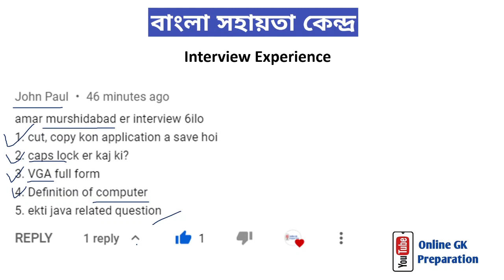BANGLA SAHAYATA KENDRA 2021 | বাংলা সহয়তা কেন্দ্র | INTERVIEW EXPERIENCE 4 | Online GK Preparation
This video contains BANGLA SAHAYATA KENDRA  2021  Exam COMPUTER SETS in Bengali.

 COMPUTER MCQ
 GK IN BENGALI

My setup:
1.boat headphone with mic:
2. Mobile phone:
Redmi 9 Power :
3.Laptop :
4.boya mic:
5.Dell keyboard & mouse combo:
6. Lucent gk book 2021 :
7.Printer :
8.Power bank:
9. Laptop table:
10.Multiport usb hub:
11.Tripod (mobile and camera holder):
12. Study / Computer Table :
13. Comfortable Chair for Study :
14. Xerox A4 size pages :
15. Cello Pens :
16. Exercise Books (copies) :
17. LED Study Lamp :
18. Boat Bluetooth Speaker:

Computer
HISTORY
SCIENCE
wbssc clerk question paper 2017